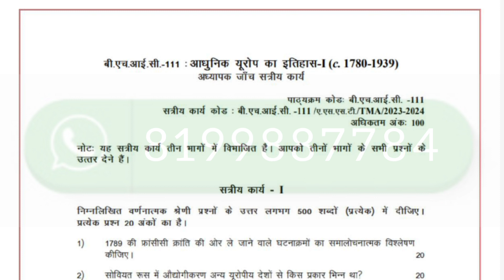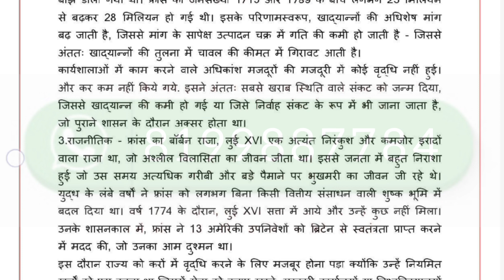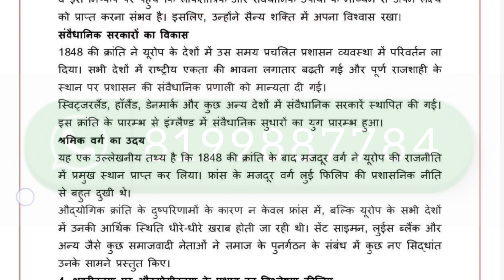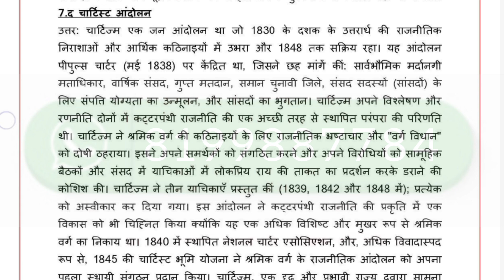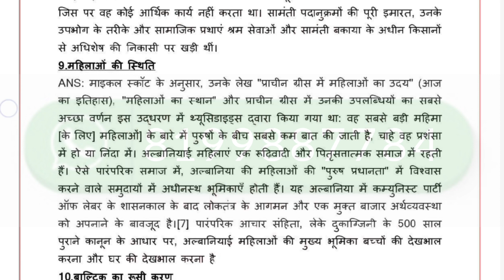BHIC 111 SOLVED ASSIGNMENT 2023-24 | BHIC 111 SOLVED ASSIGNMENT 2023-24 IN HINDI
ASHISH VERMA

ASHISH VERMA

👉 ALL CERTIFICATE

👉 IGNOU

BHIC 111SOLVES ASSIGNMENT 2024
BHIC 111 SOLVED ASSIGNMENT 2024 IN ENGLISH
bhic 111 solved assignment 2024 english
bhic 111 solved assignment in hindi 2024

Dispute clause